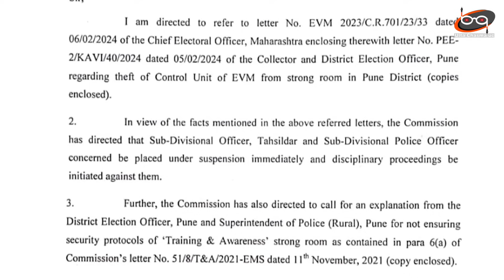चुनाव से पहले स्ट्रांग रूम से EVM चोरी | 3 अधिकारी निलंबित..चोर आए सामने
Amidst the continuous questions being raised on EVMs, the police recovered a control unit of Electronic Voting Machine (EVM) stolen from the office of a Revenue Officer in Pune district of Maharashtra.